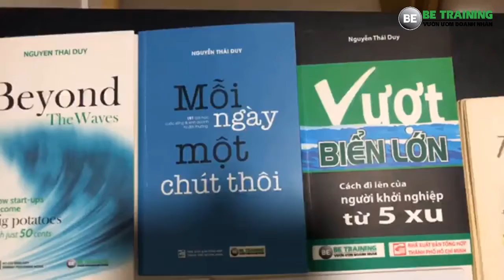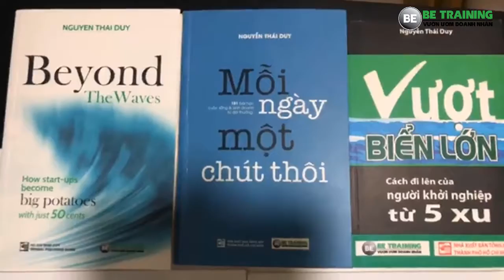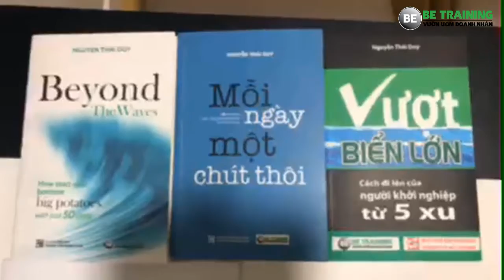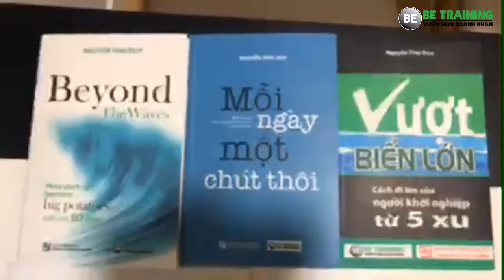Hãy tiến bước vào đòi hỏi nhiều hơn - bài 289